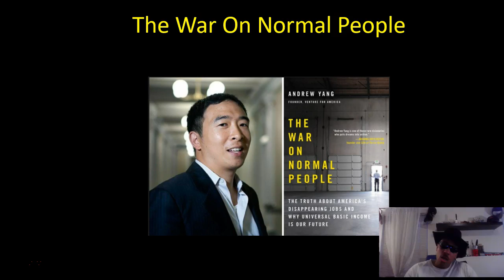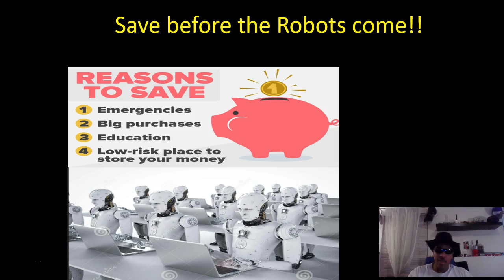Are You Ready For the Automation Boom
The Robots are coming!! Are you ready for the new economy?